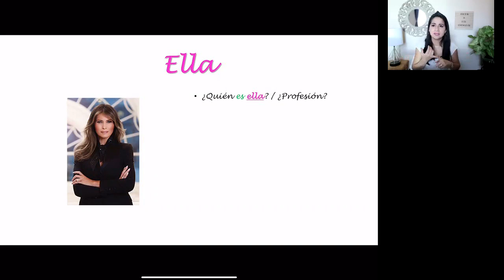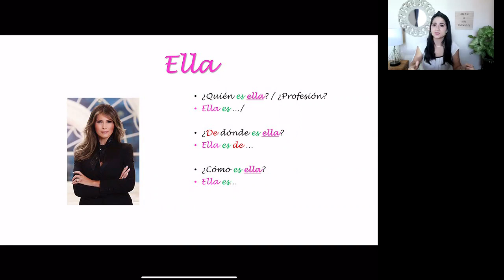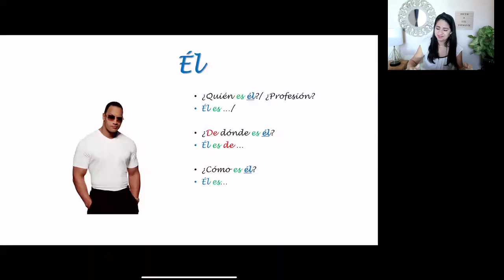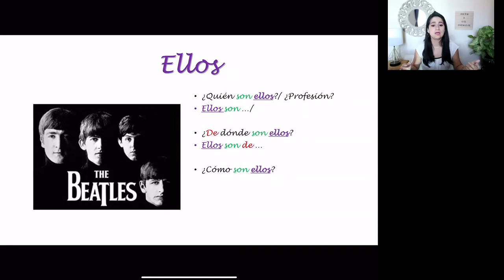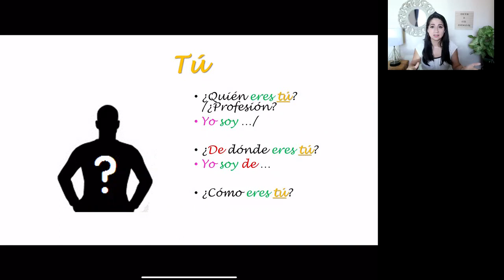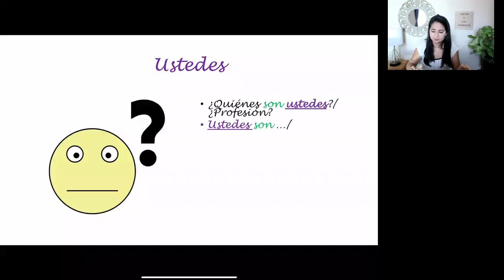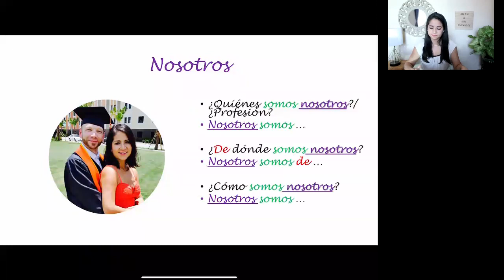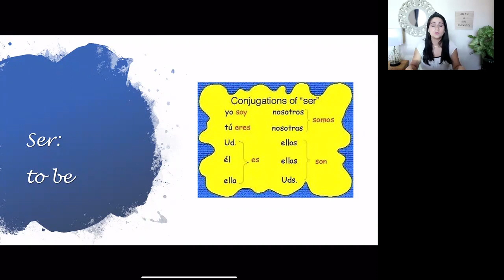Subject pronouns and the verb SER (to be)- Mastering Spanish for beginners